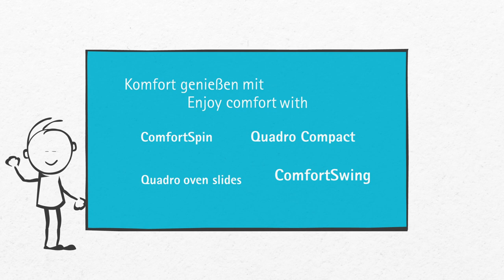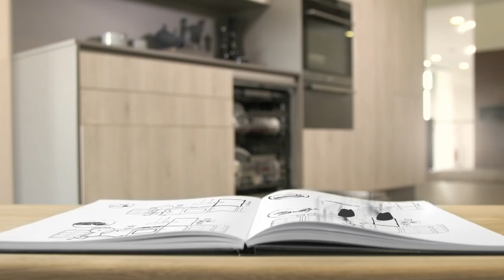Kitchen comfort from Hettich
The kitchen as a comfort zone.
We all have different conceptions of comfort. Often it's the little things that assist us in our daily lives. Do you know the feeling of daily time pressure, stress. When it all gets too much? Any form of help is welcome! Everything that optimises processes and saves valuable time.

Hettich offers comfortable solutions which make your daily life easier in simple ways – and give you a new kitchen experience.